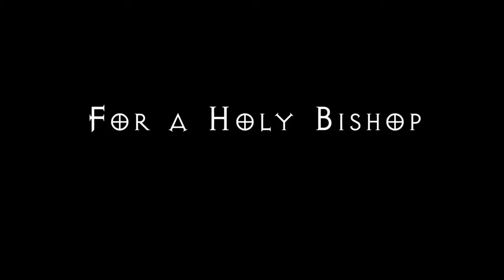The Power of Prayer Trailer HD Diocese of El Paso, Texas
+J.M.J.+ Catholicism Flourishing in West Texas- The Power of Prayer Trailer. A brief glimpse into the prayer efforts of El Paso & Las .

+J.M.J.+ PRAYER AND PENANCE !!! A brief glimpse into the prayer efforts of El Paso & Las Cruces' Catholic Faithful. The battleground is the diocese and .

+J.M.J.+ It is very fitting to release Fr. Rodríguez's last sermon in Shafter, Texas (11-9-14) on the Feast of the Immaculate Conception, December 8th, which is the .